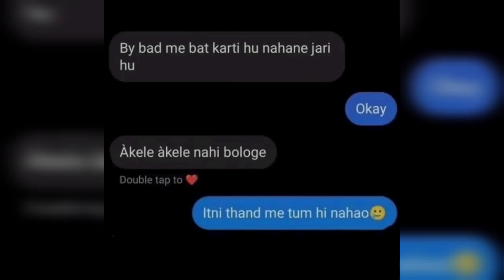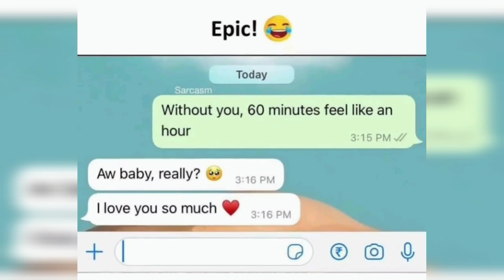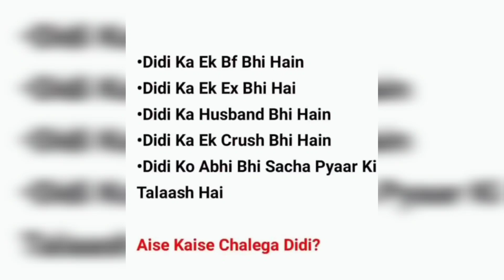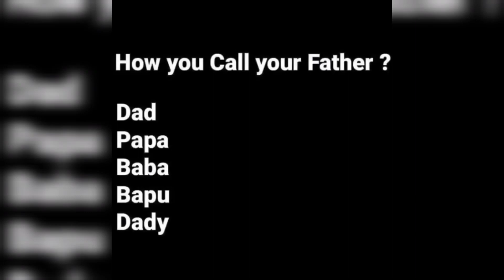😂School Memes😂|🤣Hilarious Memes🤣|😆Mad clip😆|😁Memes That Only Student Will Understand😄|Memo Mad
In this video we have specially focused on life relatable memes as you know many of us like memes especially on real life incidents so we want to make you smile because every smile matters for us.Hope you like this video and don't forget to like and subscribe to my channel.We need your support to make our YouTube family which has a strong relationship of fun and smile.

So guys,in this channel you will usually find funny memes that will make you laugh hard.Hope you guys like this channel. Thank you

We do not own all material we're posting on this channel .If you are a copyright owner and want your work to be removed from our channel PLEASE contact us via email  or leave us a personal message here and we will remove your material right away . PLEASE do not opt for a youtube strike.

turu lab Memes video,
tum to bade heavy driver Ho Memes,
tum to bade heavy driver Ho clip,
true love meme,
scooty girl video meme,
hindi news meme,
funny meme video,
girl drive meme,
girls funny videos,
Active Girls meme,
Bhabi Moj Kardi Meme,
Memo Mad,